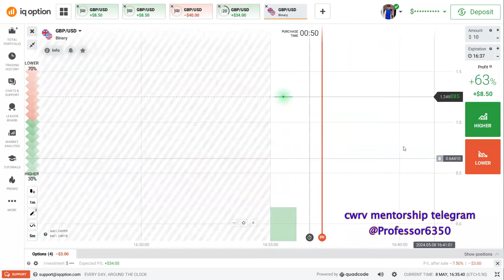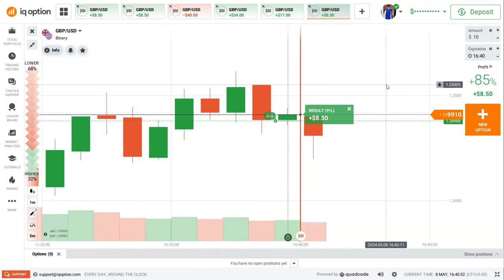Secret of Wicks With Candle Wick Reading With Volume in Trading | CWRV hidden secrets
Today  we'll show CWRV wicks reading analysis || CWRV LIVE CLASS || Candle's Wicks Reading with Volume|| CWRV ||

✅ # Open IQ Option Demo Account ►

Languages Known : English, Hindi

Hello brothers. Welcome to my CWRV channel.🤗. . I will tell you how to read  each candle's wicks with proper story ,so that we will get to know how the candles (Buyers & sellers) communicate with each other and give us clues what  the next candle will be.